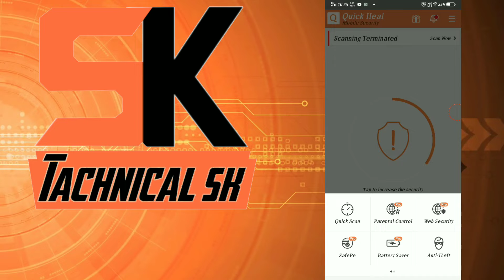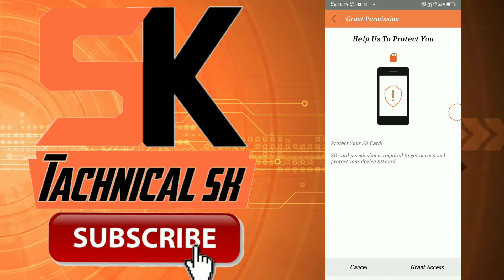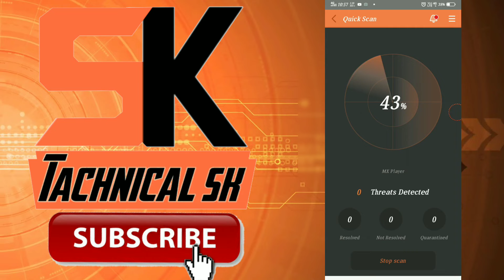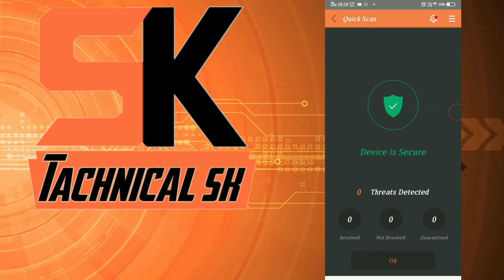AB HAMESA RAHEGA AAPKA PHONE SAFE AND CLEAN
Ek esi apps ke bare jis se aapka phone rahega पूरी tarha se safe and clean

Download link

Tachnical sk
Tachnicalsk